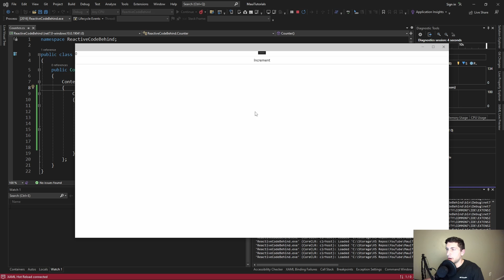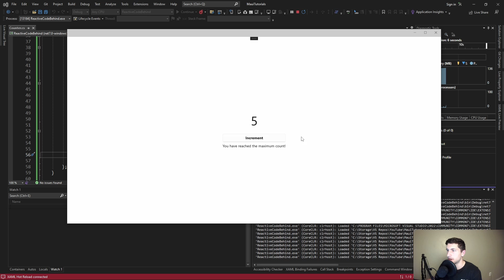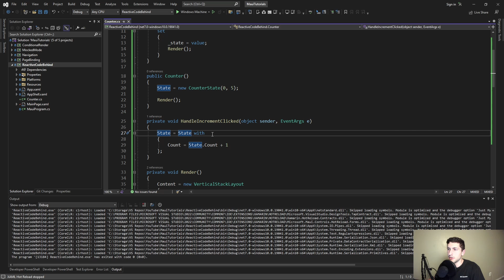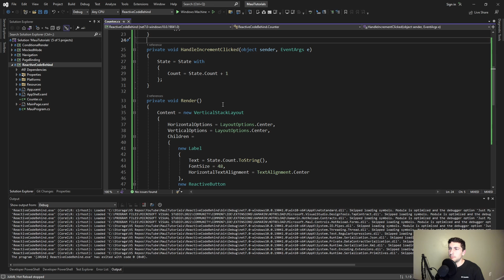Accidentally Building the Greatest .NET MAUI Meta-Framework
One day, I accidentally created a C# MAUI component instead of a XAML MAUI component...

🕗 Timestamps:
0:00 - Building a UI with… C#?
1:36 - What About Bindings?
3:04 - Storing State
3:53 - Updating the UI
4:58 - Updating State
7:19 - Conditional Rendering
8:28 - Cloning State
9:13 - The Bad